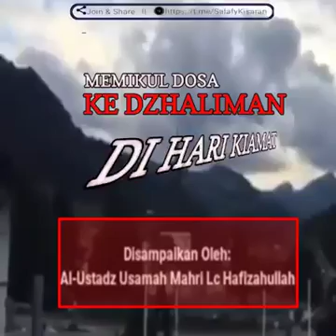Memikul Dosa Kedzaliman Di Hari Kiamat (Ustadz Usamah Mahri, Lc Hfizhahullah)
Bismillah,

insyaAllah, Aamiin..